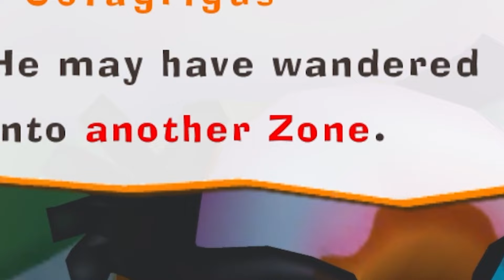The Pokémon Game You've REALLY never played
I didn't expect much but wow...this was good.

--Time Stamps--
0:00 - Intro
0:19 - The Cove Area
4:35 - The Arbor Area
6:43 - The Crag Area
9:17 - The Tech Area
12:40 - Wish Palace
17:04 - Outro